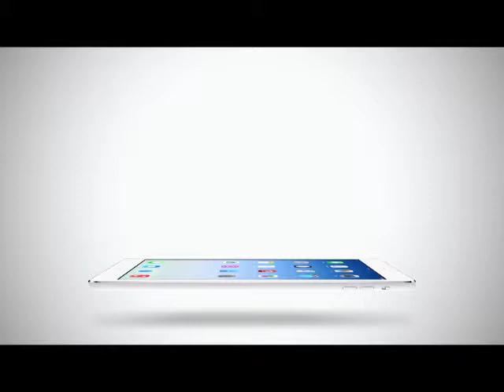Fashion Frappe ตอน 33 : Hair (2/3)